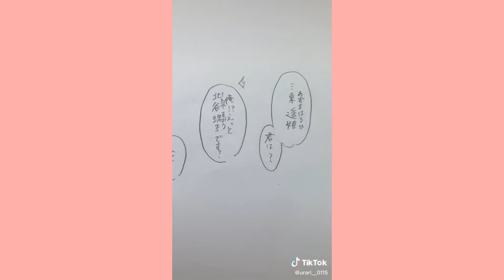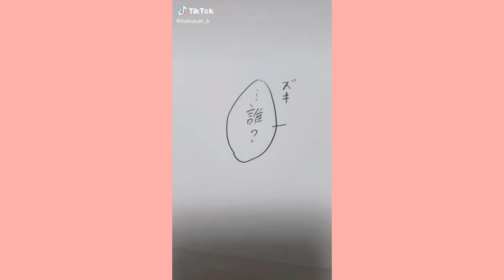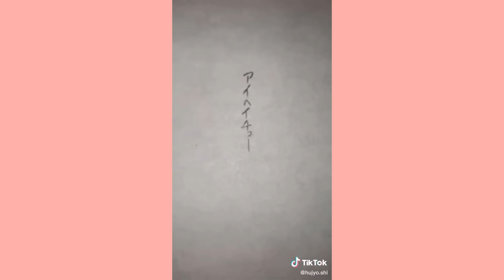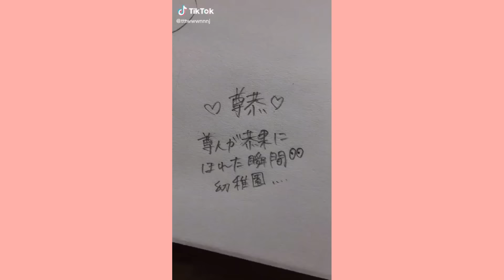ティックトック - 創作bl - 厳選された面白くてかわいい瞬間のTik Tok BL #19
ティックトック -  創作bl絵 - 厳選された面白くてかわいい瞬間のTik Tok BL #19

I will delete your parts right after I know you don't want me to reupload them'
Many thanks,